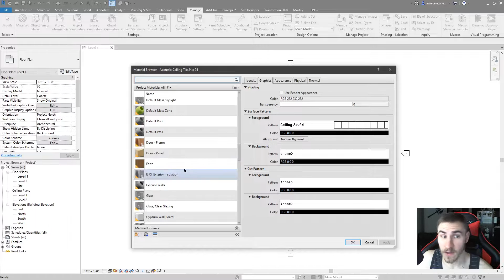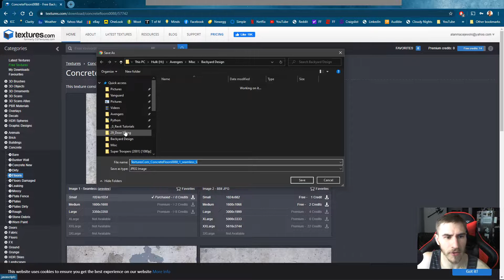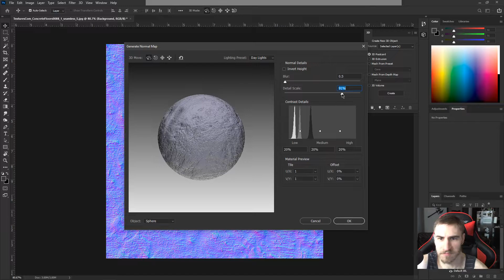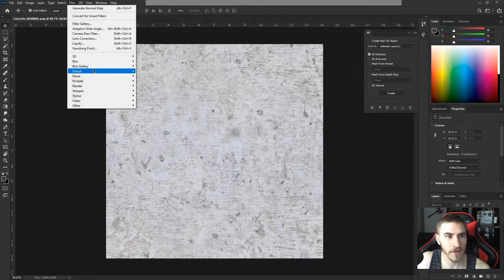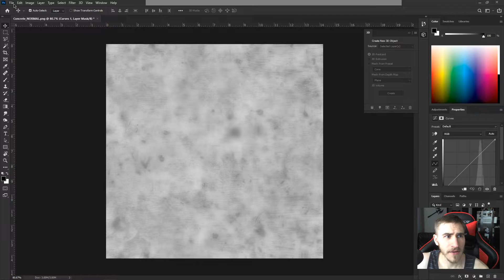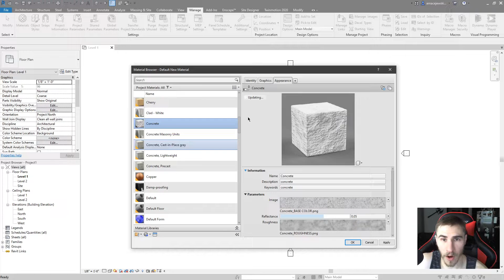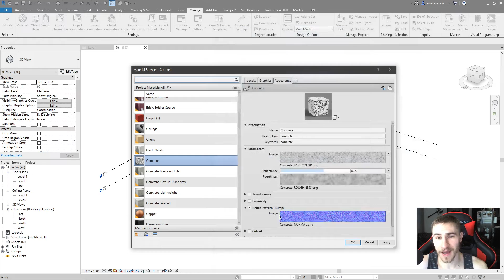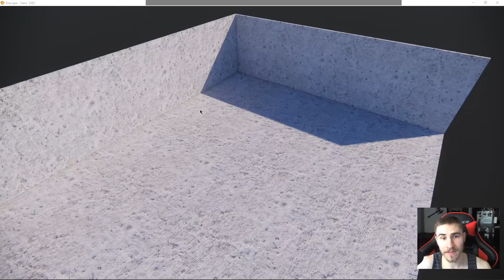How to Create a FAST PBR Material | Revit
In this video, you will learn how to create a PBR material for Revit super FAST. This involves photoshop but really takes no time. In a matter of a few clicks, you will have a normal map and more to use for the material. Try to use seamless materials if you find them online as this will allow you to immediately create the maps you need.